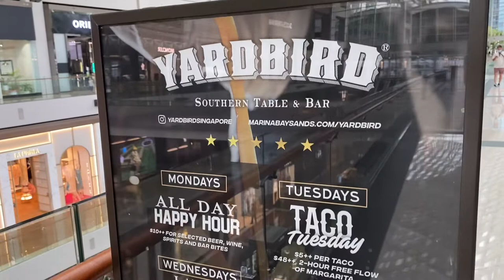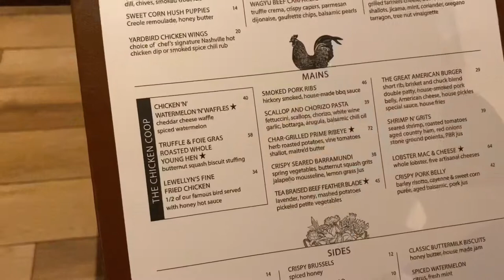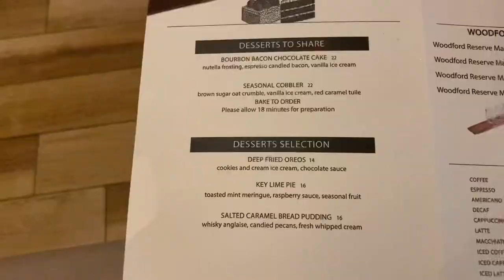Eating at Marina Bay Sands || Yardbird Southern Table & Bar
It's my forth time going to Yardbird because I keep going back to the places which I've already gone. 🤣 With this new youtube channel, I'll be going to to explore new places. If you have suggestions, leave in the comments and I'd greatly appreciate!

Location visited:
2 Bayfront Avenue
B1-07 Galleria Level The Shoppes at Marina Bay Sands
Singapore 018972